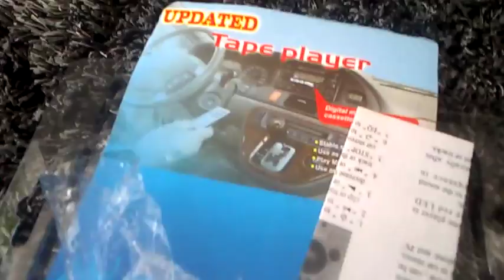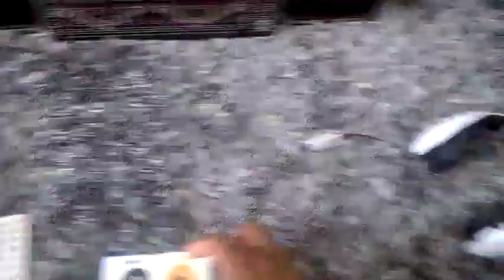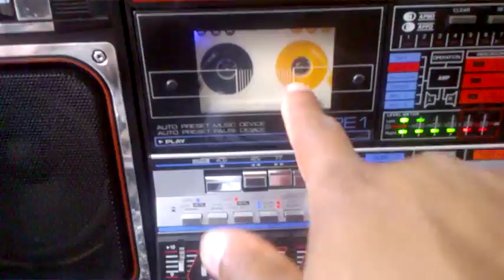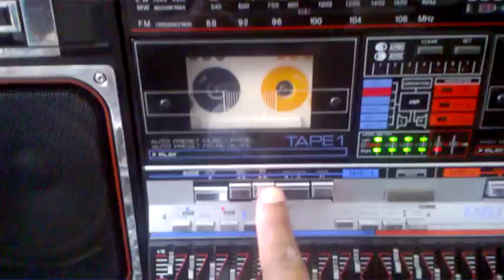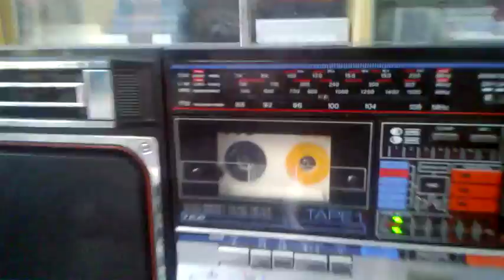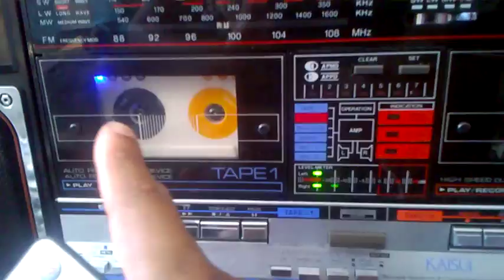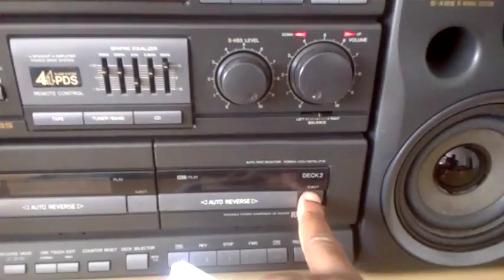cassette mp3 vs kaisui 3